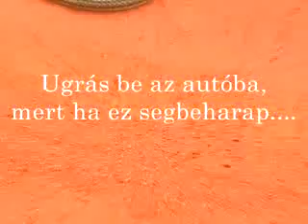Kigyó ( Snake )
Short video, made in the WesternAustralian Central Desert.